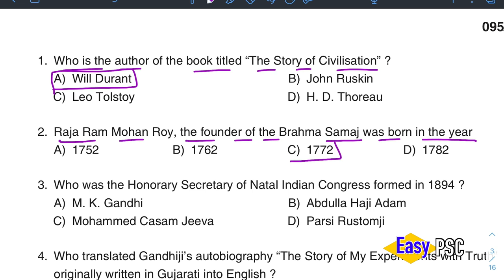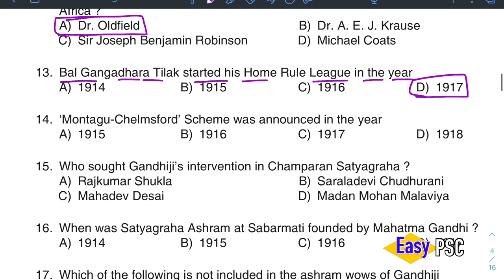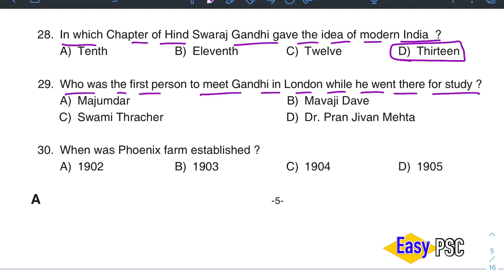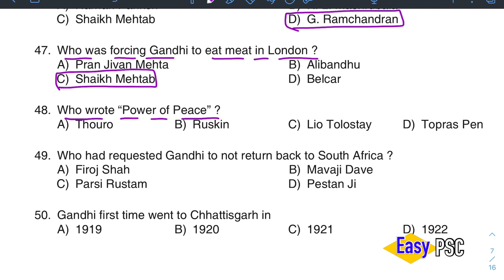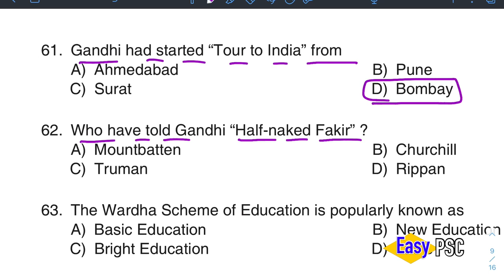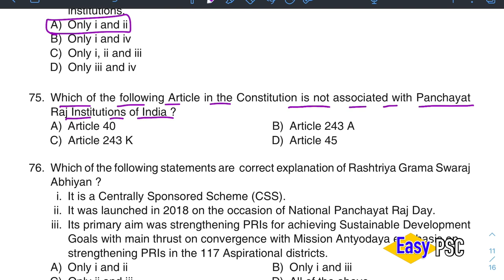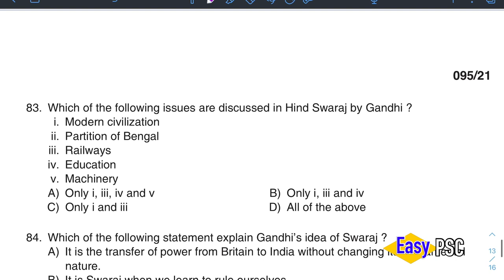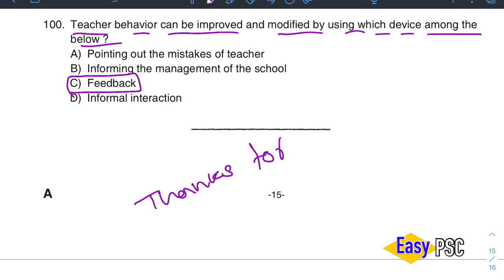095/2021 - HSST Gandhian Studies - KHSE - Answer Key (Provisional) | Kerala PSC | Easy PSC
Question Code: 095/2021
Medium of Question: English
Name of Post: HSST Gandhian Studies
Department: KHSE
Cat.No: 489/2019
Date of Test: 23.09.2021